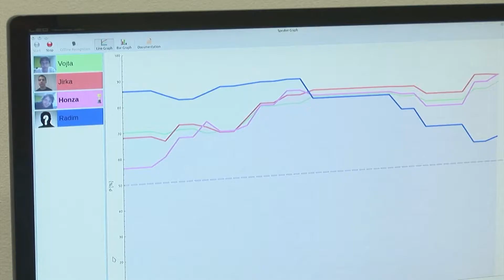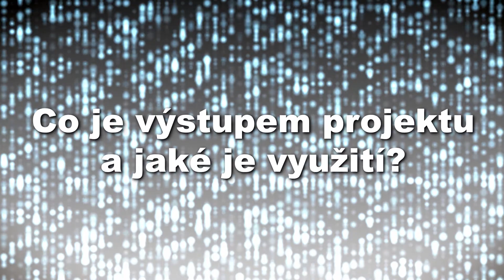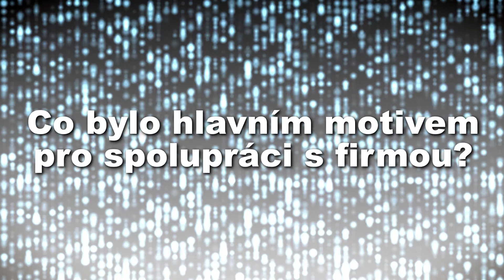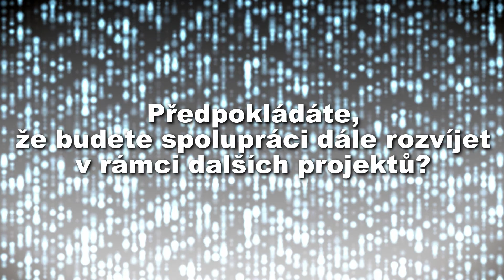Nejlepší spolupráce roku 2013 / Best Cooperation of the Year 2013, Czech ICT Alliance Special Award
Technology for information extraction from speech for security and commercial applications. Joint project by Phonexia and Speech Processing Research Group at the The Department of Computer Graphics and Multimedia, Faculty of Information Technology, Brno University of Technology